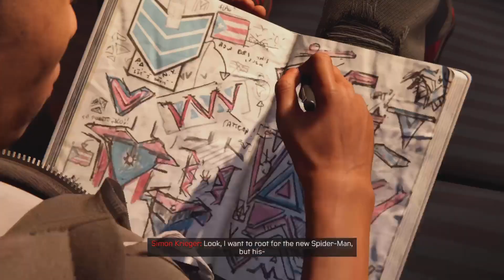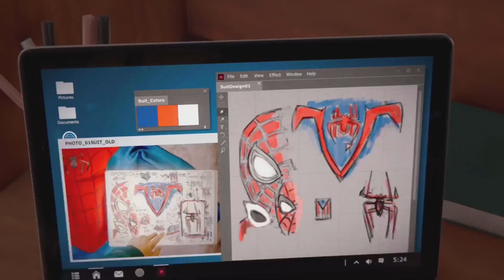Spider Man Miles morales - Part 3 1080p 60fps